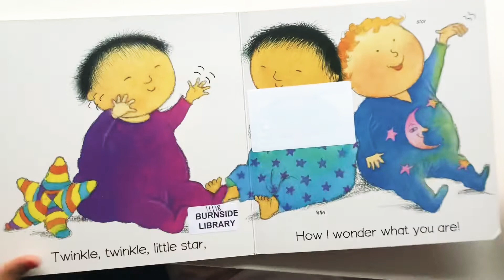#111 Twinkle, Twinkle, Little Star (Sign & Sing-along) Annie Kubler Read aloud by Riley Fernando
Twinkle, Twinkle, Little Star (Sign & Sing-along)